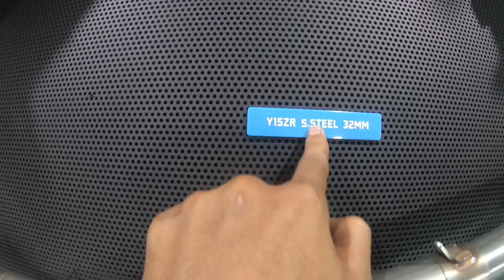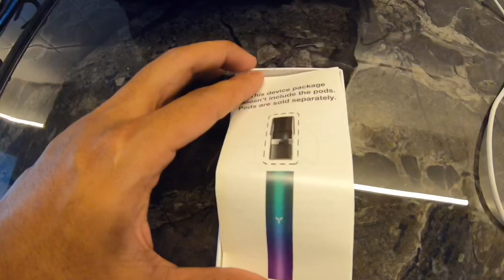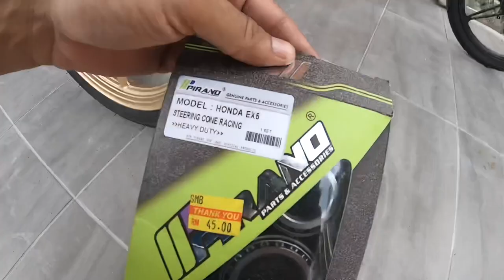10 minit dengan RS150 aku xtau nak buat ape... jadi aku buat niii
Salam gaess,

Follow @thegoodstuffco_my  to buy devices now!

Join the customers’ chat group and you’ll have the chance to get free Yooz devices

Music in this video
Listen ad-free with YouTube Premium
Song
Game Over
Artist
Egzod, EMM